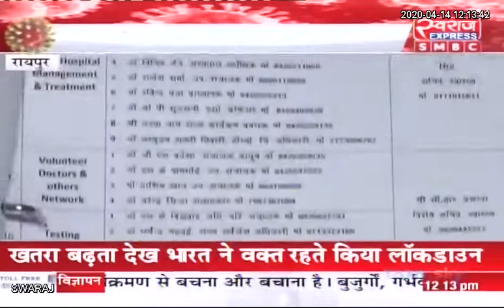कटघोरा-कोरबा COVID 19 क्षेत्र के लिए विशेष टीम का गठन, स्वास्थ्य मंत्री ने गठित की 4 सदस्यीय टीम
T. S. BABA